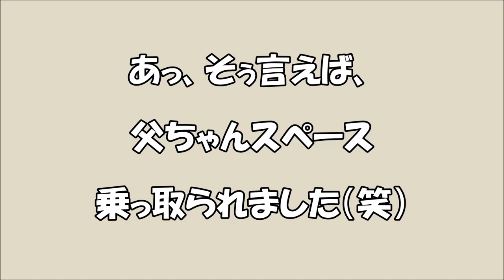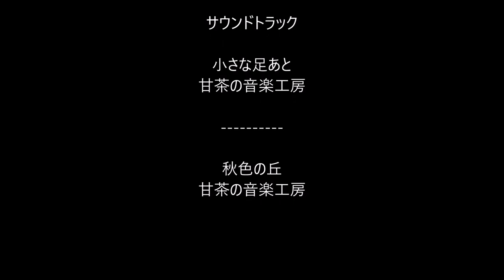【DIY】自作投込み式フィルターを実際に投込んでみた！結果…